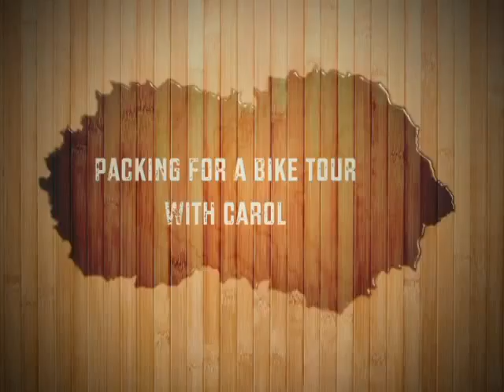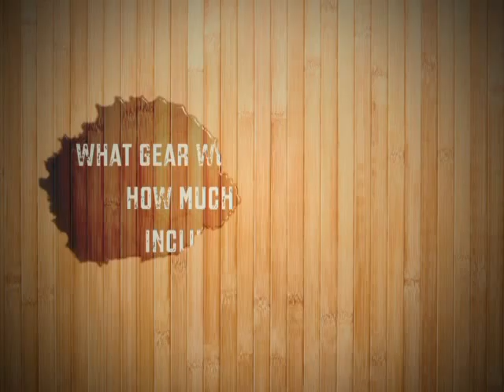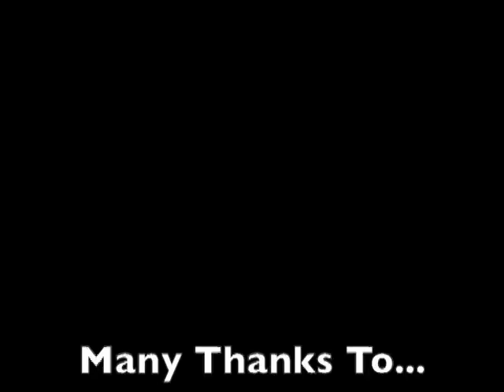Packing for a Bike Tour with Carol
Join Bike Traveler Carol in packing for a tour by bicycle.